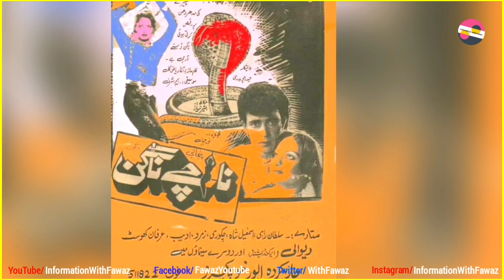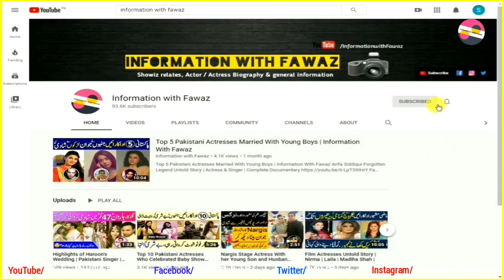Ismail Shah Excellent Dancer of Pakistani Film Industry | Biography | Story | Family